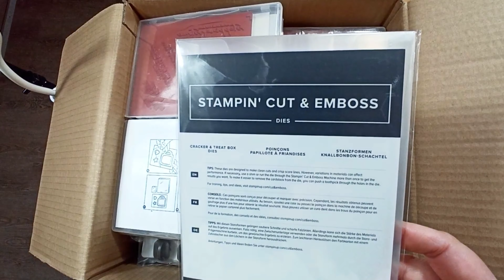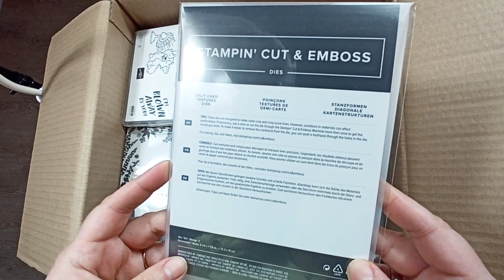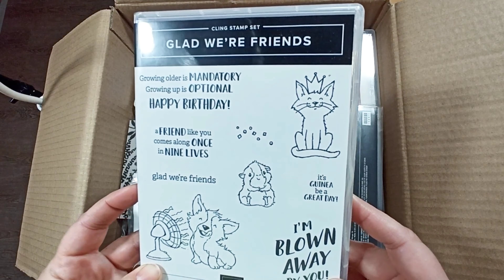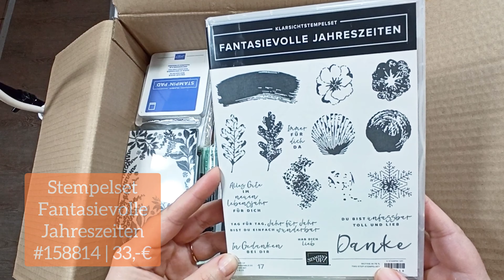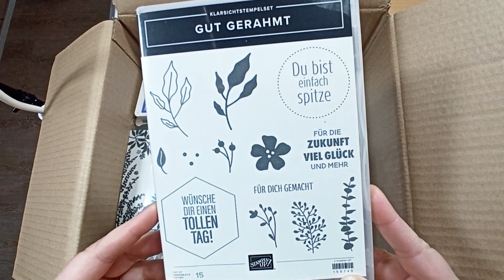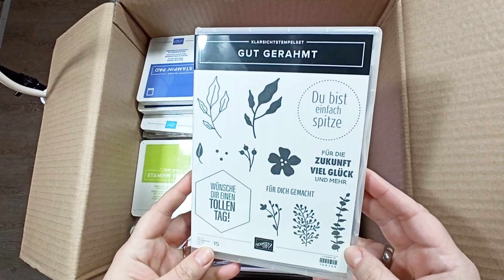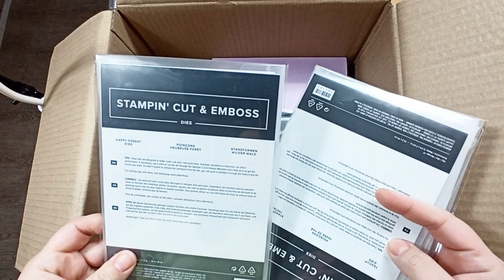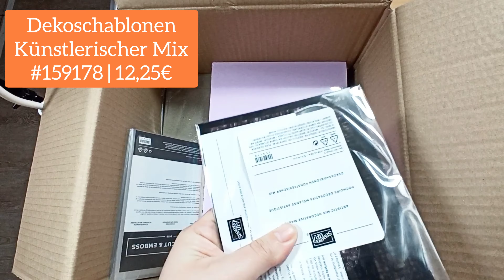Auspackvideo Teil 1 // Jahreskatalog 2022-2023 Stampin' Up!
Hallo ihr Lieben, sie ist daaaaaaa!
Meine erste Sammelbestellung aus dem neuen Jahreskatalog 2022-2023 von Stampin‘ Up! ist eingetroffen. Ich zeige euch in diesem Video die bestellten Produkte und bin gespannt was euch so gefällt - Schreibt es gerne in die Kommentare!

Alle gezeigten Produkte sind selbstgekauft - von mir mit meinem Geld – für mich!

* Produkte: Könnt ihr direkt über den Online Shop von Stampin' Up!
oder direkt bei mir über eine Sammelbestellung.

Viel Spaß und Danke das du wieder dabei bist!

Und wie immer: bei Fragen, fragen! ;)

Eure
Diana Müller